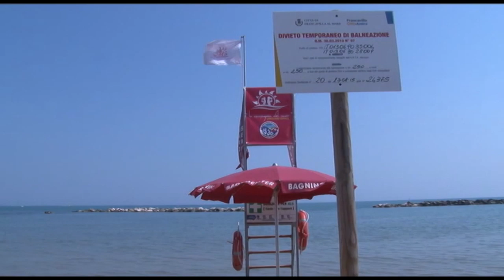A Pescara si lavora per preparare la stagione turistica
A Pescara l'Amministrazione Comunale è al lavoro per la prossima stagione turistica che sarà pesantemente condizionata dall'emergenza sanitaria. Il presidente della Commissione Comunale Turismo Manuela Peschi ha incontrato i rappresentanti delle associazioni di categoria